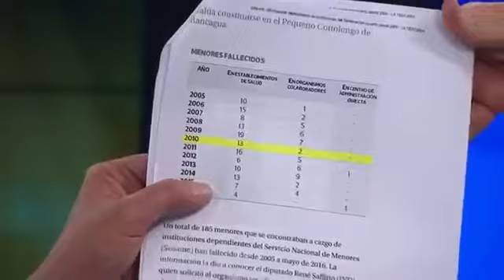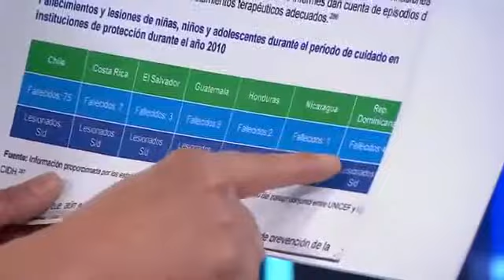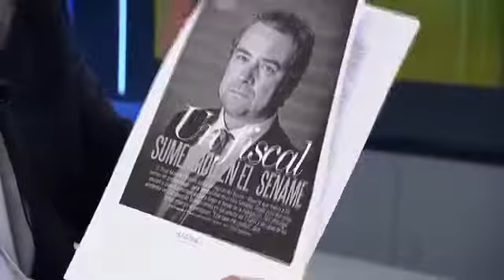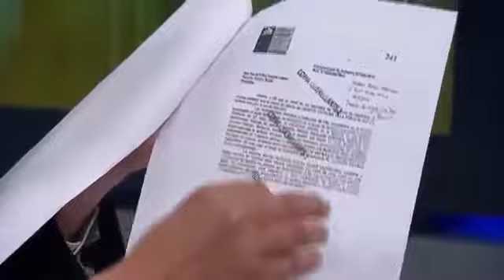Entrevista CENSURADA Psiquiatra Rodrigo Paz en CNN Chile